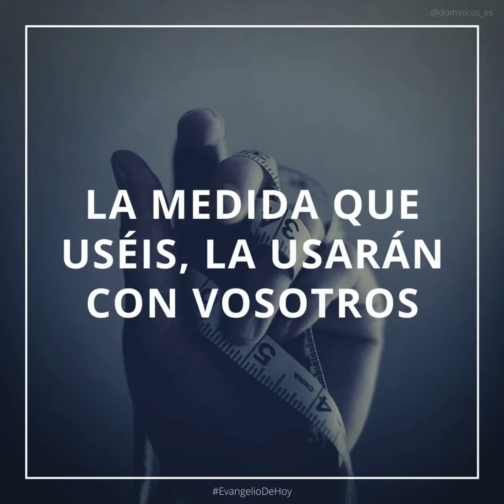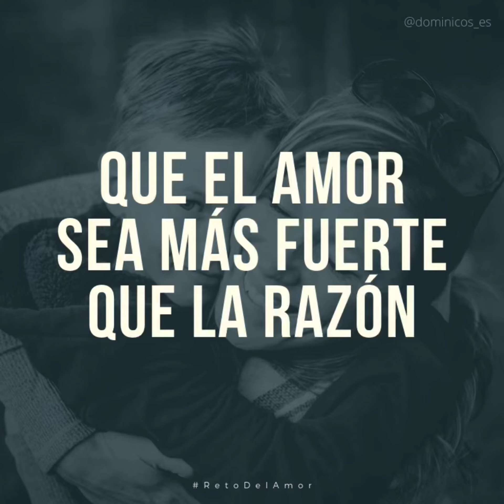Evangelio 27 de enero jueves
Usa la medida del AMOR